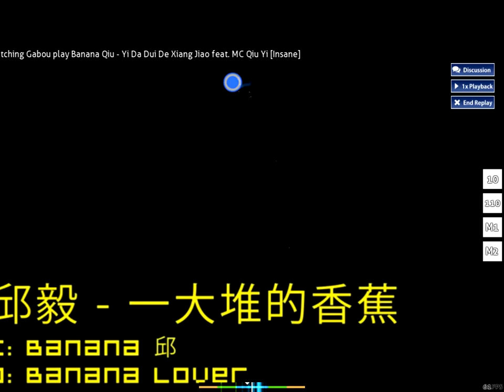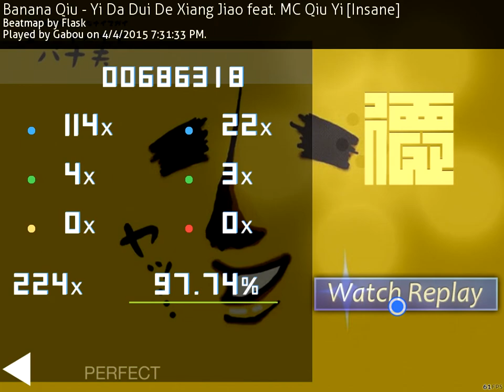[osu!] Banana Qiu - Yi Da Dui De Xiang Jiao feat. MC Qiu Yi [Insane]